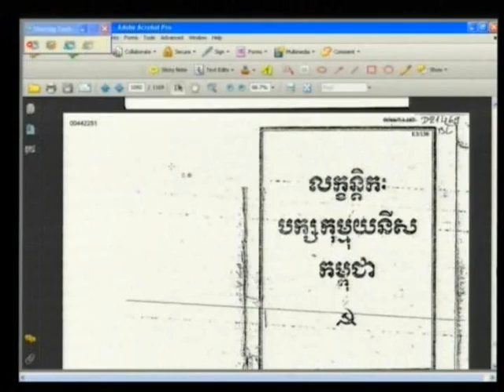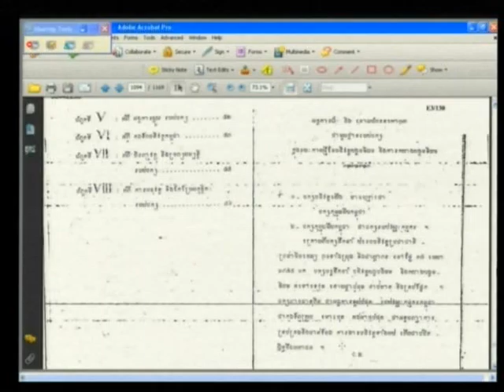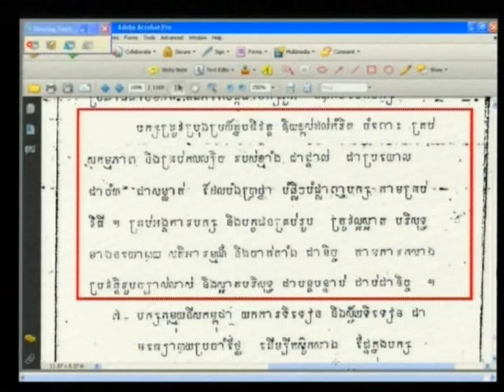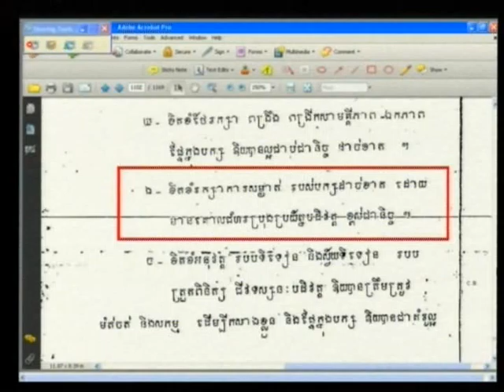E1 76R 2012 05 28 S4 FL KH Pub